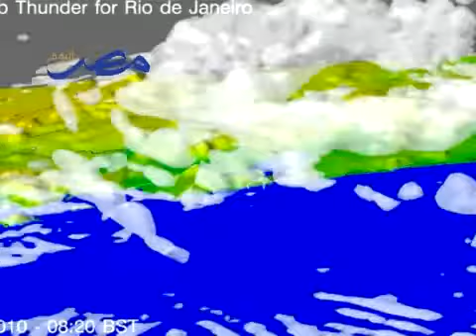Rio de Janeiro - Marvelous City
Rio de Janeiro is the capital city of the State of Rio de Janeiro, the second largest city of Brazil, and the third largest metropolitan area and agglomeration in South America, boasting approximately 6.3 million people within the city proper, making it the 6th largest in the Americas, and 26th in the world.[5] Rio de Janeiro has become a home of a World Heritage Site named "Rio de Janeiro: Carioca Landscapes between the Mountain and the Sea", as granted by UNESCO on 1 July 2012 in the category Cultural Landscape. The city was the capital of Brazil for nearly two centuries, from 1763 to 1815 during the Portuguese colonial era, 1815 to 1821 as the capital of the United Kingdom of Portugal, Brazil and Algarves, and 1822 to 1960 as an independent nation. Rio is nicknamed the Cidade Maravilhosa or "Marvelous City".